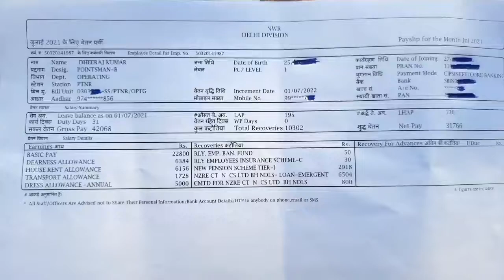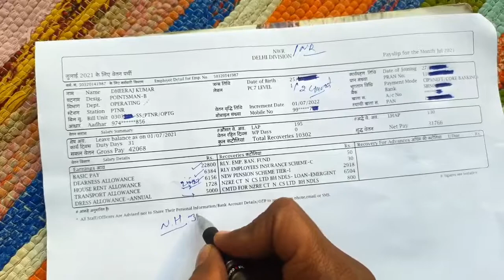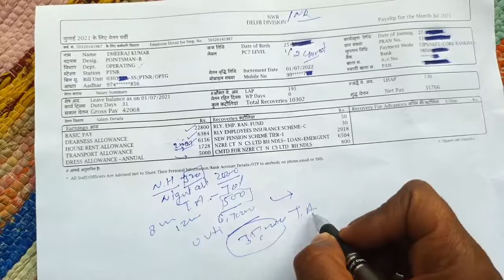railway d group Salary// indian railway salary//railway pointsman/Gangman salary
railway d group Salary// indian railway salary//railway pointsman salary

indian railway salary
railway d group salary
pointsman salary
best railway salary
indian railway locopilat salary
technical by dheeraj
technical by dheeraj

best salary in railway
railway group d salary
salary in railway

best salary pointsman
gangman
railway salary trackman

railway station master salary
railway guard salary